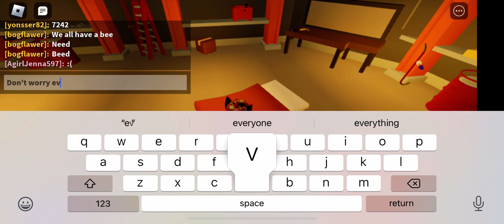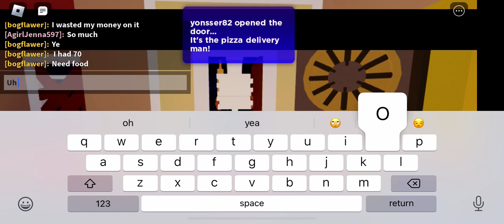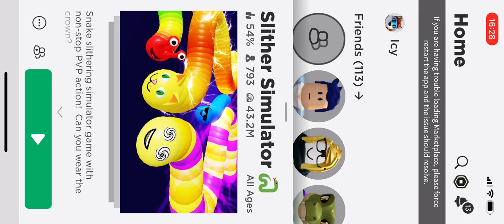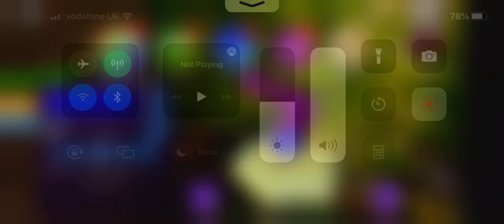Me in brake in story